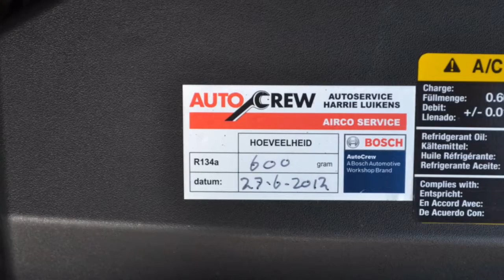Ford Focus Wagon 1.6 TDCI CHAMPION Airco Cruise control Inrui